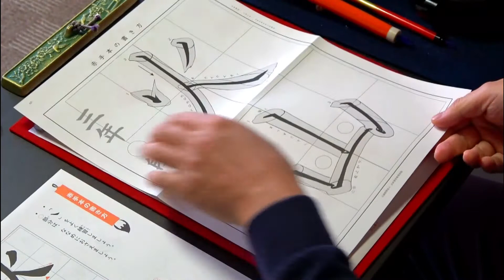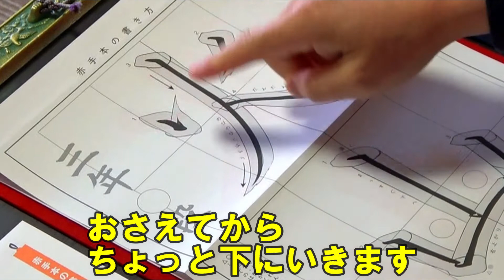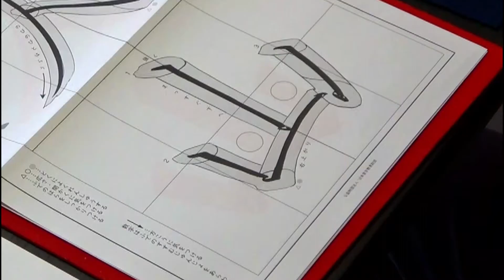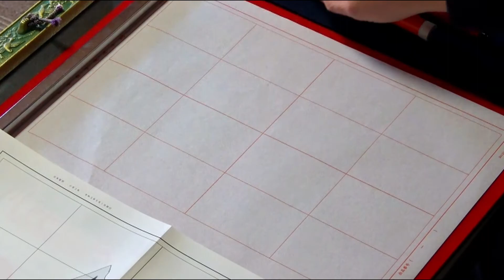玉川習字教室【日本習字小学3年令和3年5月検定課題「火山」】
「右はらい」のれんしゅうをよくしましょう。
だんだん太くし、一どふでを止めてから、右にはらいましょう。
ふでのほ先の向きは、画のはじめやおわりと同じです。
「山」の二画目は内がわによせてから、ななめにおさえてから右上がりに書きましょう。三画目も内がわによせて書きます。

昭和41（1966）年8月5日、東京都昭島市で生まれる。本名は博一。日本習字漢字部教授。中学・高等学校社会科教員免許状取得。剣道二段、居合道初段。昭島市書道連盟会員。